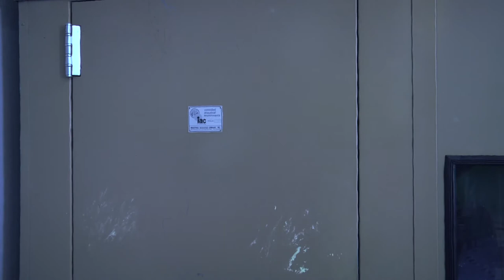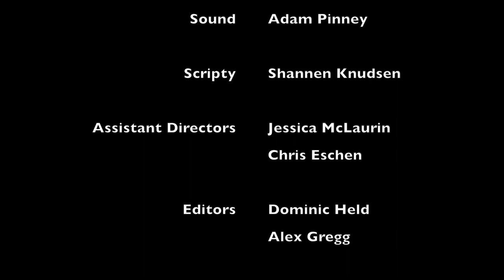Office Friends (short)